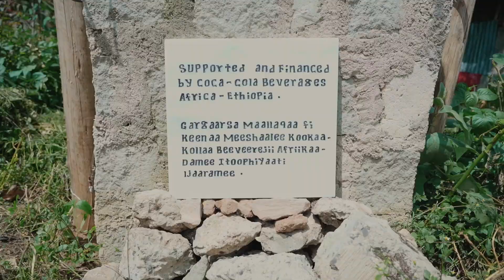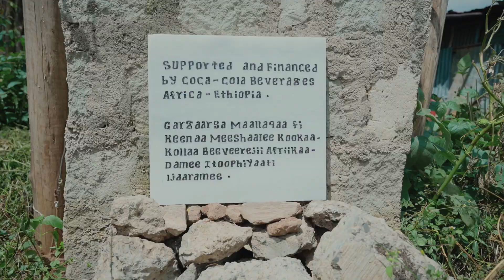Coca Cola Beverages Africa Ethiopia: A CSR Documentary.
Coca-Cola Beverages Africa in Ethiopia has been demonstrating a strong commitment to the community. Will keep impacting positively.